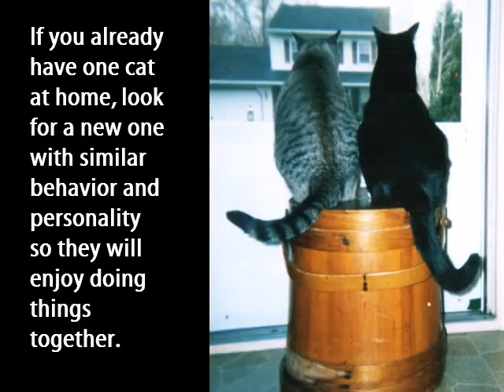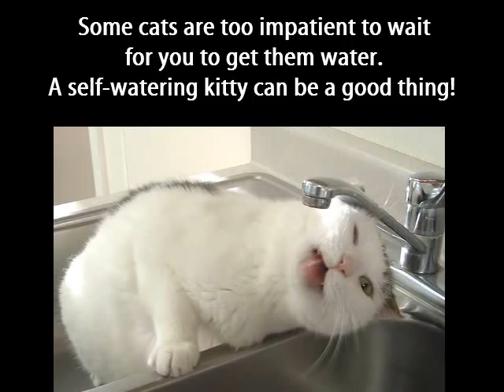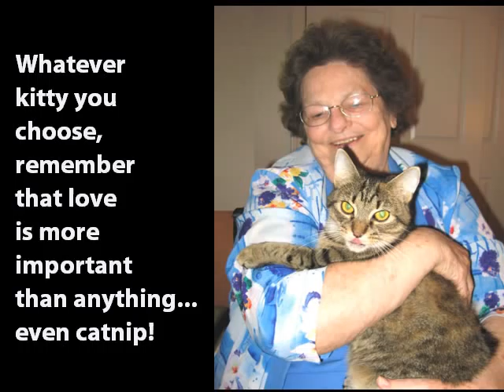So You Want to Get a Cat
Lighthearted, humorous tips and ideas for choosing the perfect cat for YOU. Original photos, script and graphics. Music by Bob Acri, " Sleep Away"